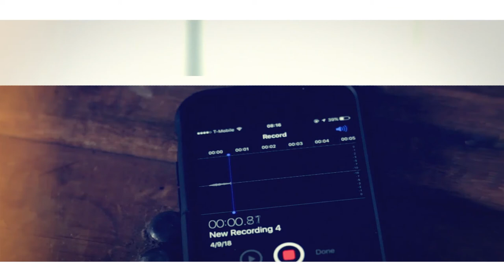Jorge Domínguez Y Su Grupo Súper Class en Unidos Por La Cumbia Boca Del Río 2019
Si hay un estado que vibra, siente y hace suyas las notas musicales de la alegría, esa entidad sin duda es Veracruz, misma que recibió a brazos abiertos la segunda fecha del Festival Unidos Por La Cumbia 2019.